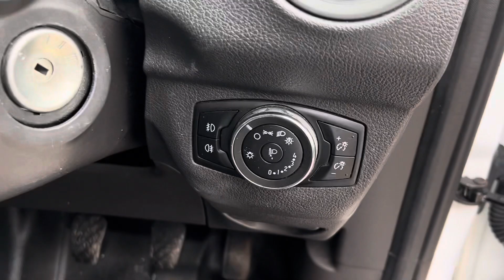Ford Transit Courier 1.6 TDCI 95 BHP Trend L1 (AC)